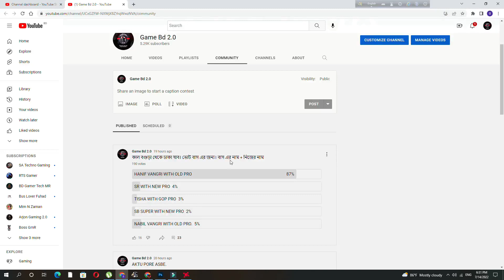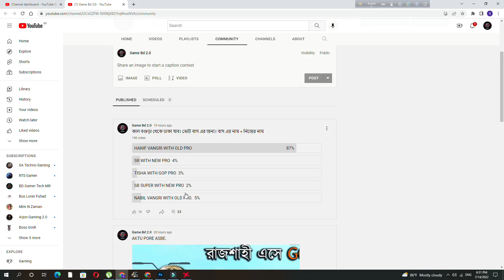OLD PRO IS BACK|BD NEXT GEN MAP V4|বগুড়া থেকে ঢাকার রাস্তা খুব খারাপ |ETS 2 BD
আজ আমরা দেখবো   ETS 2 BD next gen map v4  |Bogura to Dhaka|Bus simulator Bangladesh|ETS 2 BD map.তোমরা ইন জয় করবা।।

1ST TIME PRO যখন NABIL কে নিয়ে ঝড় তোলে |ETS 2 BD map|ETS 2 BD next gen map
ভুল করে PRO যখন ভুল করে যাত্রী রেখে আসে | PART 1|ETS 2 BD map|ETS 2 BD next gen map

My pc conf :
• Special Feature: 802.11AC Wi-Fi adapter | RGB 7 Colors Gaming mouse